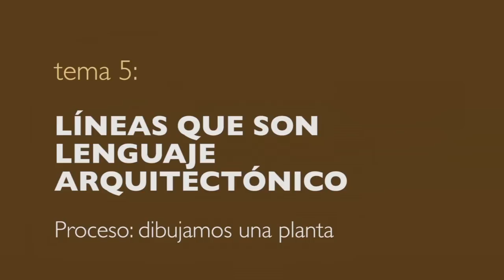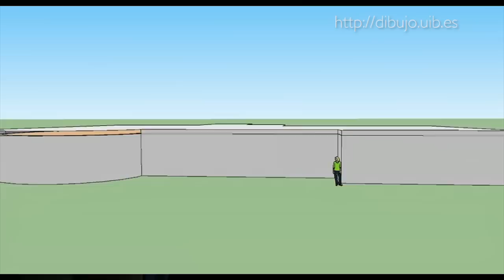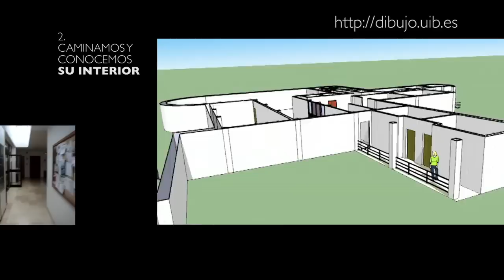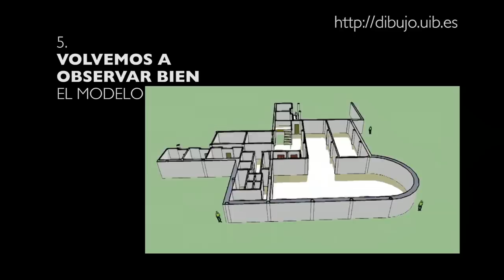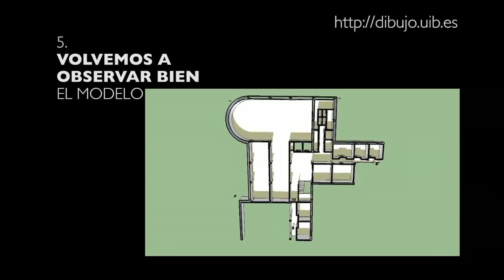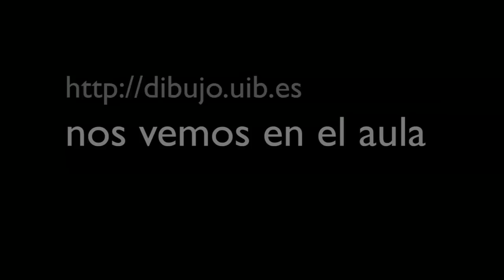Aprende simbología y lenguaje arquitectónico. Cómo dibujar la planta en un plano.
En el desarrollo del tema 5 de la materia Expresión Gráfica enseñamos todo lo referente al lenguaje arquitectónico. Esto se hace en el aula de forma presencial.

En este video de apoyo a Expresión Gráfica nos centramos en uno de los aspectos que necesitaremos dominar antes de plantearnos dibujar elementos propios del lenguaje arquitectónico.

Tras aprender en el tema anterior a levantar alzados, en este nos centramos en la planta de un edificio. Conocemos un método que parte de la observación y que termina logrando que dibujes en función de lo requerido en Expresión Gráfica en Edificación.

Este video forma parte del material de apoyo a la docencia, que no sustitución de la misma, de la materia Expresión Gráfica en Edificación de los estudios de Grado de Ingeniería de Edificación en la Universitat de les Illes Balears. .